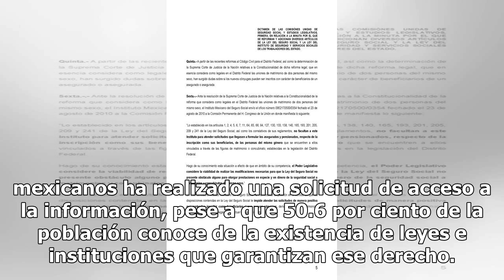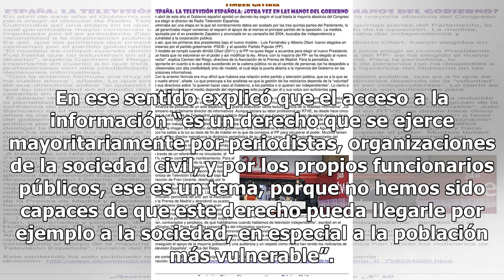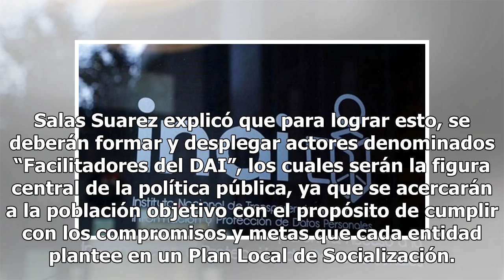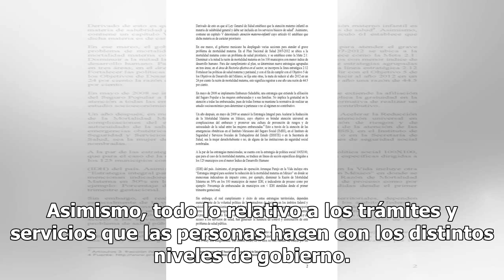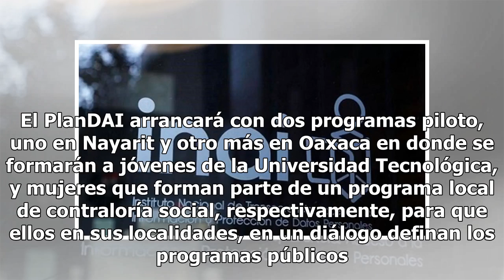Menos de 6.0% de los mexicanos han solicitado acceso a la información - El Diario de Yucatán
MÉXICO (Notimex).- El consejero del Instituto Nacional de Transparencia, Acceso a la Información y Protección de Datos Personales (INAI), Joel Salas Suárez señaló que a la fecha, solo 5.6 por ciento de los mexicanos ha realizado una solicitud de acceso a la información, pese a que 50.6 por ciento de...